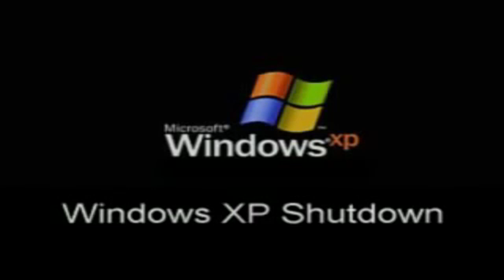(Early B-day gift) [COLLAB] Mutisource - Sparta Kaosz V4 Remix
Just another collab i did with PhoenixSR

Base by Jario

NOTE: I USED MY OLD INTRO FOR PERCS (NOT FAKE!)
RESPECT MY OPINIONS PLEASE!
STUPID BLACKOUTS AND MY INTERNET CONNETCION!

Happy birthday to my friend PhoenixSR!!!